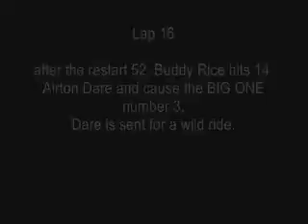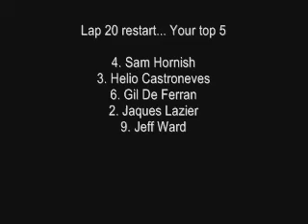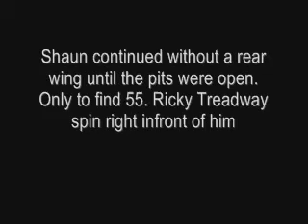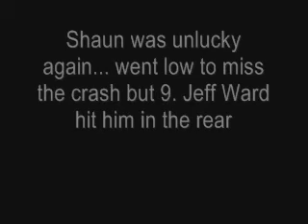Indy 500 Part 2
Part 2 of the Indy 500

song is exo-politics by Muse